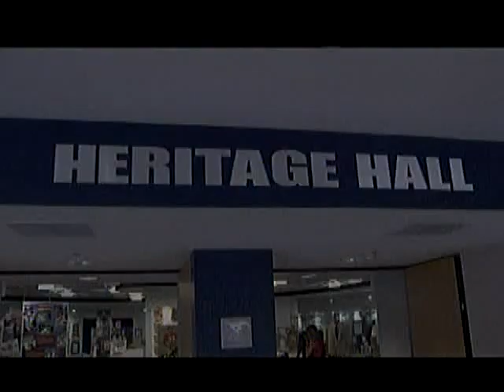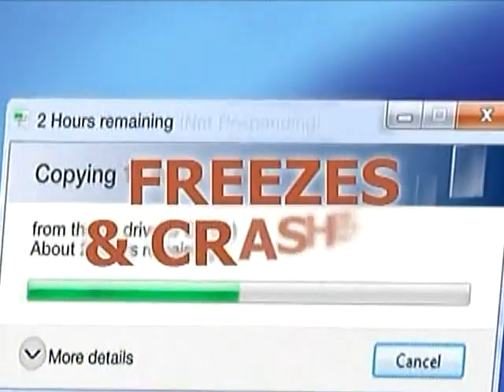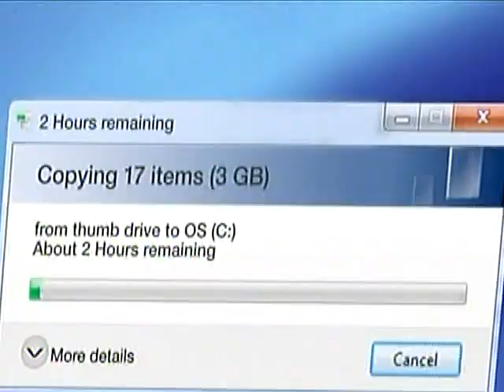2012: Texas A&M @ SMU (Part 1)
9/15/2012: Texas A&M @ SMU (Part 1)
Texas A&M: 48 | SMU: 3
***Recording Begins in 2nd Q***